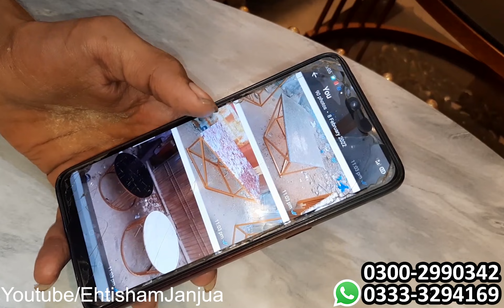Buy Centre Table Direct From Manufacturer | Table Rs 3000/- | Cheapest Modern Centre Table Designs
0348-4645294-اپنے کاروبار یا دوکان کی ویڈیو بنوانے کے لیے اس نمبر پر رابطہ کریں

Cover Topic.

EhtishamJanjua